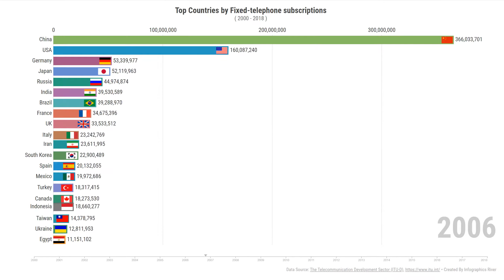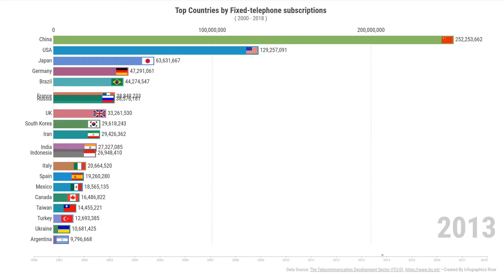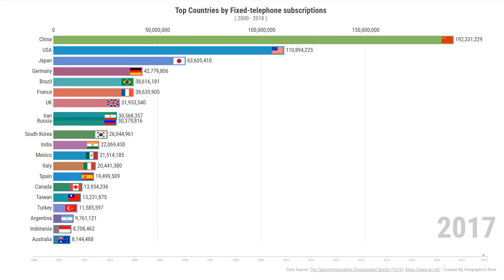Top Countries by Fixed telephone subscriptions​ (2000 to 2018)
InfoGraphic Visualization of Top Countries by Fixed-telephone subscriptions​ from the year 2000 to 2018
Variable time span : 2000 – 2018

Variable description - Fixed telephone subscriptions refers to the sum of active number of analogue fixed telephone lines, voice-over-IP (VoIP) subscriptions, fixed wireless local loop (WLL) subscriptions, ISDN voice-channel equivalents and fixed public payphones.

Data Sources ---
Data published by International Telecommunication Union, The Telecommunication Development Sector (ITU-D)

Audio Source ---
Title : Over Time

Image Source Link ---
1. Business vector created by studiogstock

Created for Teaching & Educational purposes.
Data shown are an approximation.